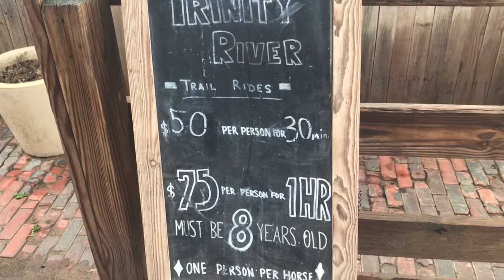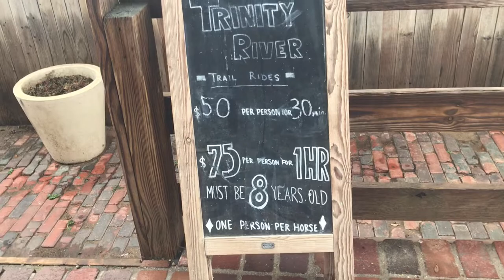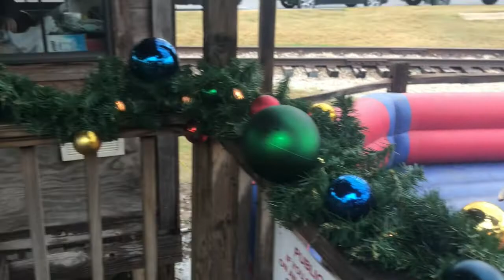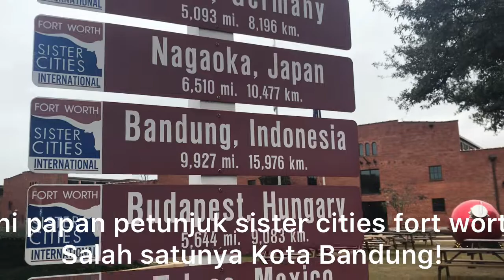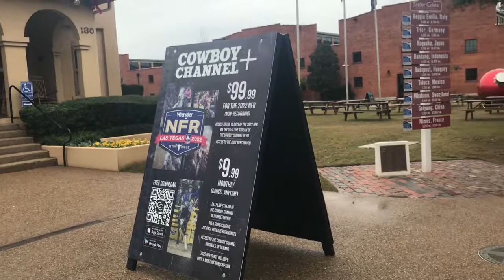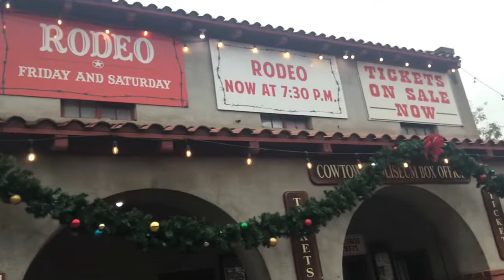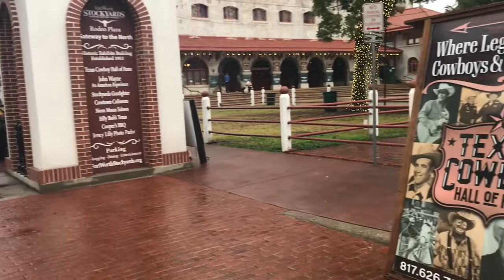Visit Aksi Cowboy di Kota Kembar Bandung di Amerika. Stockyards, Fort Worth. Texas.